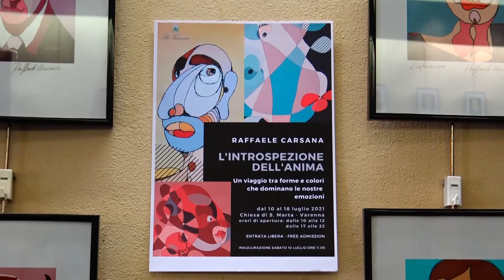Personale Raffaele Carsana- Varenna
Raffaele Carsana ha 71 anni e vive ad Abbadia Lariana un piccolo paese sulle rive del Lago di Como ,in prossimita' di Lecco.Ha frequentato il liceo artistico a Bergamo,si e' sposato ed ha seguito il lavoro del padre che aveva una piccola impresa artigiana.Entrato poi come dipendente in una grossa impresa edile non ha mai abbandonato il disegno e la pittura.Ora,da pensionato,si dedica a tempo pieno a questa sua grande passione che ogni giorno gli riempie la vita.Non vuole dimostrare nulla,gli dicono che e' bravo nei ritratti e le sue opere che mette periodicamente sui social piacciono.Forse perche',dice Raffaele,nell'indefinito ognuno scopre il suo definito.Ha esposto i suoi quadri un po' ovunque,non ultime la Collettiva Pro Biennale di Venezia e la Collettiva Galleria Margutta a Roma.